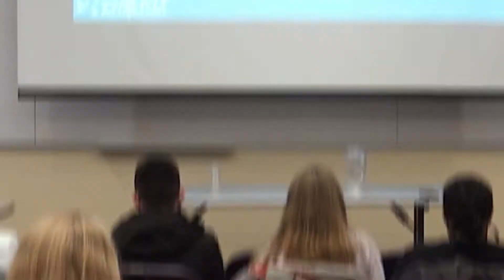Color Blindness is NOT an Option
💔What happened to George Floyd was beyond wrong. This isn’t something that happened “back in my grandparents’ day”—this happened in OUR day. 2020. And it’s inexcusable.

This affects far more than pharmacy, and if you turn a blind eye to what’s going on, you’re not only doing the profession a disservice—you’re doing a disservice to your patients. And if we can’t serve them to the reality of the world we all live in: what’s the point?

It’s not about rioting—it’s about something far deeper than that, and it’s unfortunately our current reality. This is not some one-time occurrence: this is every day, you just might not see or hear about it.

What you see right now, what you are experiencing—the fear, uncertainty, hatred—this is the daily life every single minority has to deal with on a daily basis, and it is SICK. It is WRONG. It is NOT OK.

This is the reality of our broken world, and I am not saying this as a way of saying “I get it” or “I understand what you’re going through”—I do not. There’s no way, because I am not a minority. There’s absolutely no way I can even begin to know what it’s like to even have a day of what you go through, and I will never pretend to say “I know”.

I am NOT an expert nor claim to have “the answer”, but who I AM is a Christian. I AM a child of God. I AM your brother. Part-time Christians cannot defeat full-time devils. The enemy is NOT a person, the enemy is hate, the divine will of Satan. The antidote to hate is LOVE.

❌Racism is NOT OK—it’s not something to ignore or “give a pass” to. It’s not love, it’s hate, and doing nothing or keeping silent helps nobody.
I am not condoning any type of reaction except for this: if you see something, say something.

“One of the teachers of the law came and heard them debating. Noticing that Jesus had given them a good answer, he asked him, “Of all the commandments, which is the most important?”

"The most important one,” answered Jesus, “is this: ‘Hear, O Israel: The Lord our God, the Lord is one. Love the Lord your God with all your heart and with all your soul and with all your mind and with all your strength.’ The second is this: ‘Love your neighbor as yourself.’ There is no commandment greater than these.”
—Mark 12:28-31

📍I filmed the following in downtown Pittsburgh, PA on Fifth Avenue where protestors gathered. I discuss the implications this has for our profession, our patients, and our community as healthcare providers.

🔊MAIN POINTS FROM THIS VIDEO:

🖤 Why staying silent is a danger to the problem at hand

💙 How to show up with love and compassion for your brothers and sisters

❤️ 5 reasons saying “I don’t see color” can be dangerous

💛 Methods to being mindful with your words and sentiments

💚 The root cause of the issue at hand and what YOU can do to be a part of the solution

📖Rx: YOU! The Pharmacist's Survival Guide to Managing Stress & Fitting in Fitness ➜